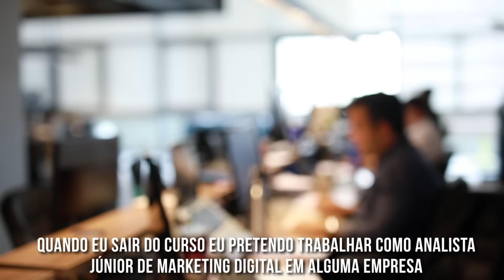Quer estudar MARKETING DIGITAL? | Digital House Brasil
A Thatiane Sato é aluna da primeira turma de Marketing Digital na Digital House Brasil. Antes mesmo de terminar o curso, ela já conseguiu realizar sua meta de trabalhar como analista júnior na área.

O Curso de Marketing Digital da Digital House Brasil é intensivo, em 5 meses de aulas presenciais com professores e especialistas de mercado. E como a Thati comentou no vídeo, temos também o espaço de co-learning para os alunos estudarem e fazerem network.